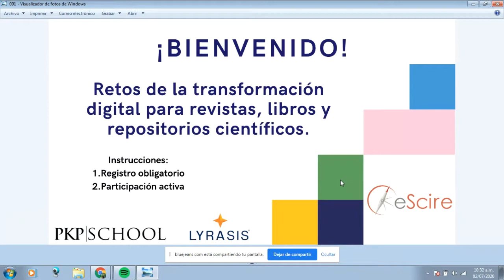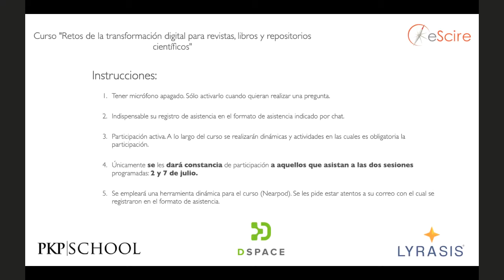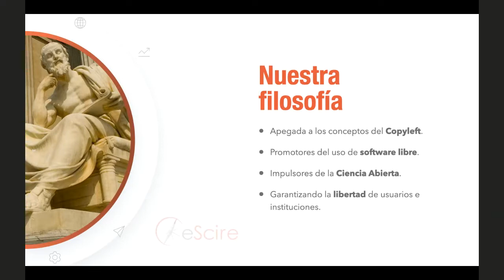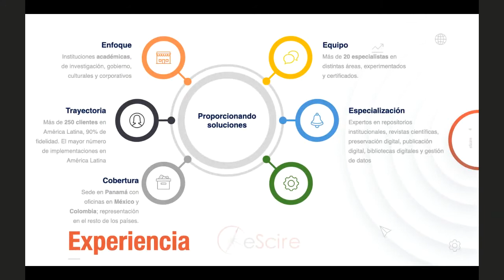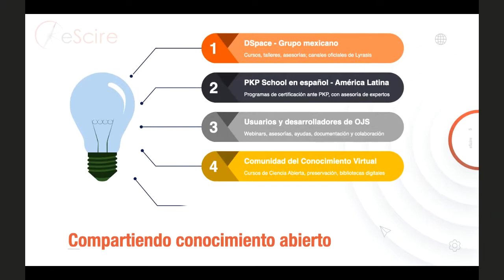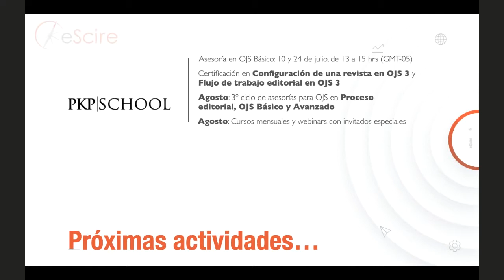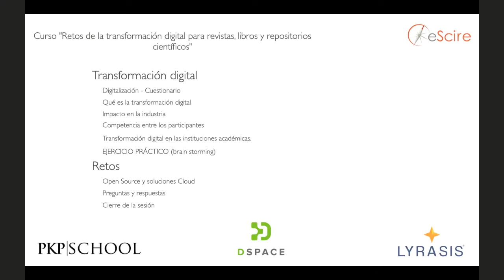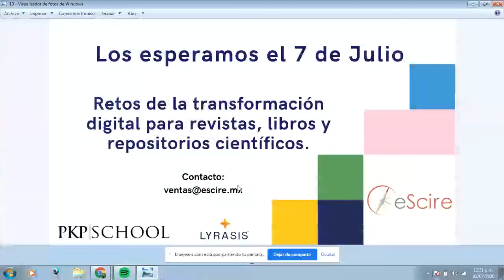"Retos de la transformación digital para revistas, libros y repositorios científicos" 1/2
Ponentes:
Joel Torres (Director General de eScire, experto en Ciencia Abierta)
Omar Villa (experto en seguridad digital)
Nydia López (Consultora en Ciencia Abierta y Preservación Digital)